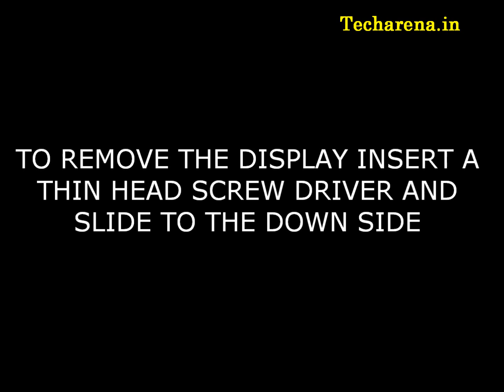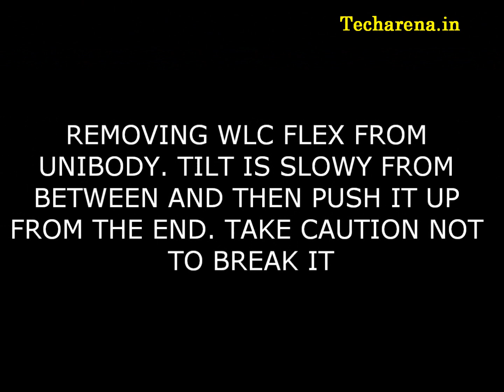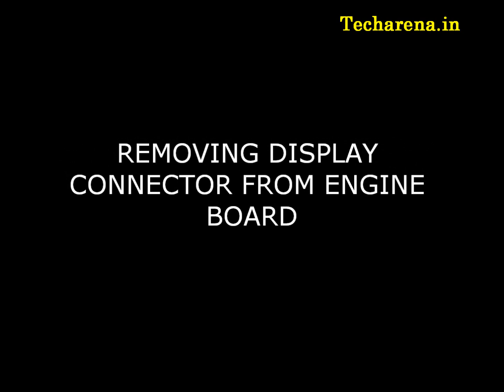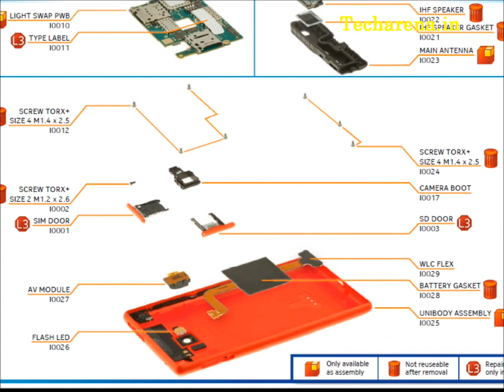NOKIA LUMIA 720 DISASSEMBLY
The video is based on disassembling Nokia Lumia 720.